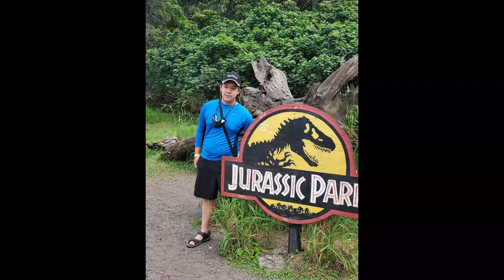KUALOA RANCH - HAWAII - JURASSIC PARK FILMING SITE TOUR - 4-2021 ( 3:25 MINUTES)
This video for personal, private entertainment  and vacation points-of-Interest only - (THIS VIDEO FOR FRIENDS AND FAMILY ENTERTAINMENT ONLY,  NOT FOR MONETIZING OR COMMERCIAL PURPOSE)